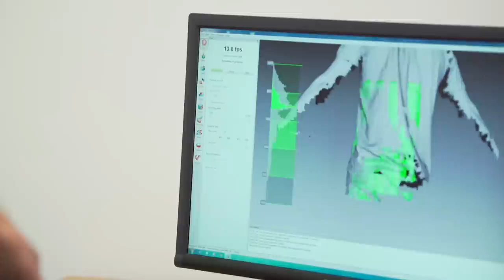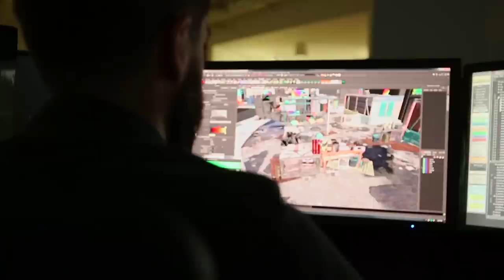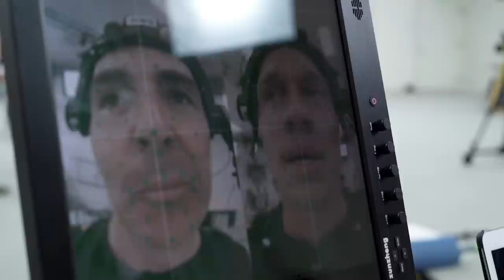The Making of Uncharted 4: A Thief’s End | Episode 3: Pushing Technical Boundaries part 1 | PS4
Go behind-the-scenes once again with the Naughty Dog team, this time exploring how they were able to benefit from the power of the PlayStation 4 system. From the incredible graphical enhancements to the sheer scale and size of the player's environment, Naughty Dog are able to realise their vision of the ultimate Uncharted experience.